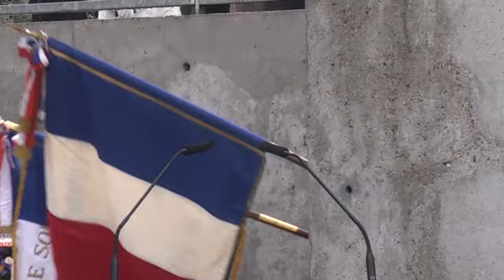Cérémonie du 11 novembre 2012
Lecture par Marc-Antoine Jamet, maire de Val-de-Reuil, du message de Kader Arif, Ministre délégué aux Anciens Combattantd